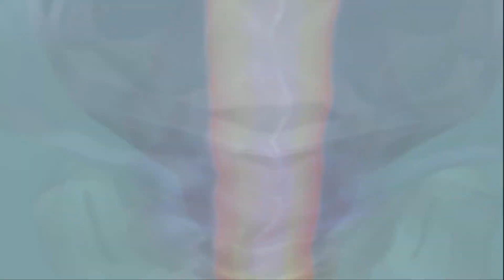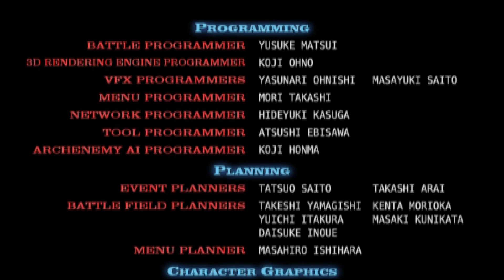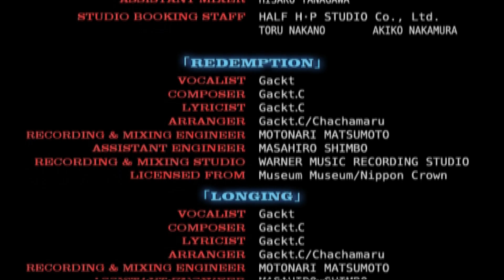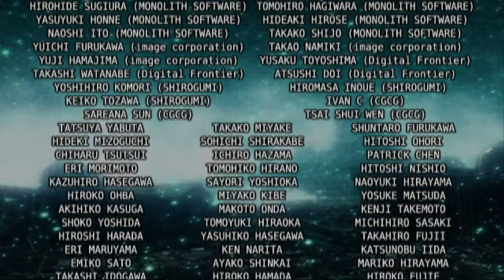Final Fantasy VII Dirge of Cerberus Playthrough Part 18: Omega & Finale